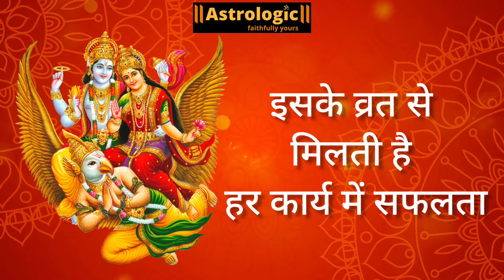Saphala Ekadashi 2021 सफला एकादशी व्रत से होते हैं सभी कार्य सफल।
आज सफला एकादशी है जिसके व्रत से होते हैं सभी कार्य सफल।

आज अवश्य करें श्री लक्ष्मीनारायण की पूजा।

Astrologic - Faithfully Yours by Himanshu Sharma

Listen to New York Award Winning Podcast RED FM HOLY TALES by Himanshu Sharma on all music apps & RED FM Radio 11am - 12noon (Mon-Fri)

Significance of Safala Ekadashi 2021 on 30 Dec 20

Today is the last Ekadashi of the year 2021

सफला एकादशी कब है | Ekadashi Kab Hai | Ekadashi Kab Ki Hai | Saphala Ekadashi 2021 | Ekadashi
आज के इस वीडियो में मै आपको सफला एकादशी किस दिन है शुभ मुहूर्त क्या है एकादशी व्रत का पारण कब करना है और पूजा विधि के बारे में बताया है